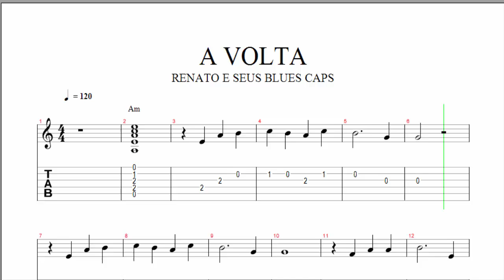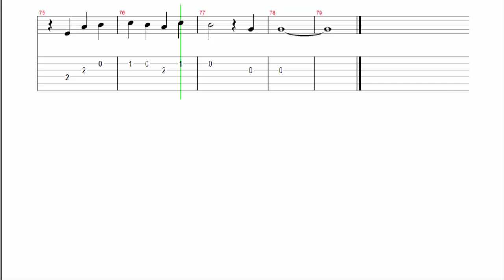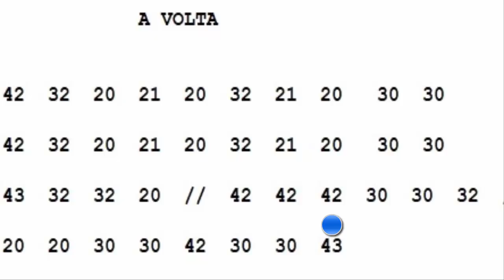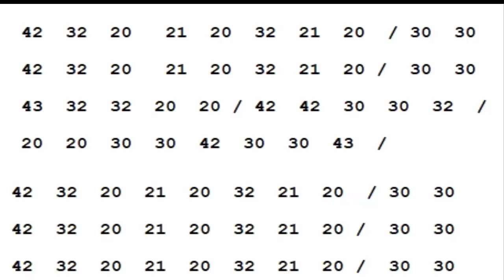A VOLTA [ SOLANDO O VIOLÃO ] .....prof. Jaime Toledo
Se você quer uma canção do seu interesse , um video aula ,
o valor é R$ 80,00      [22] 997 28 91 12  WATSAP